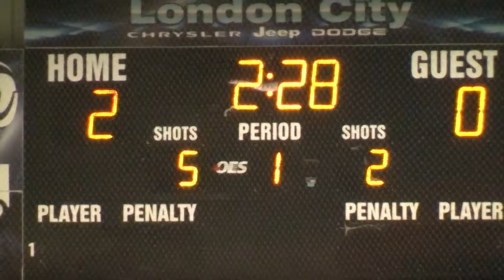Minor Pee Wee Bandits 4 vs. Hillcrest 2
Nove 24, 2012
Game 4 - LMHA Tourney
4-2 Win